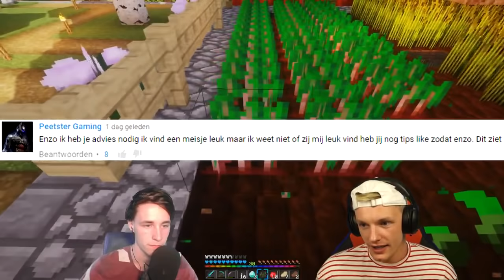VINDT ZE MIJ LEUK? - Minecraft Survival #28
⇩ Kijk hier onder voor meer knolpower ⇩